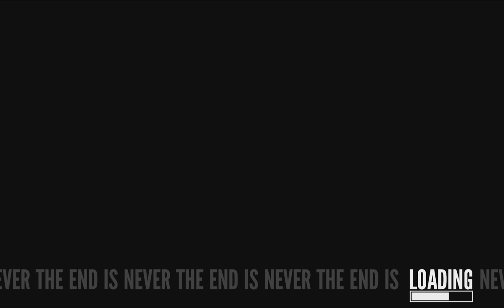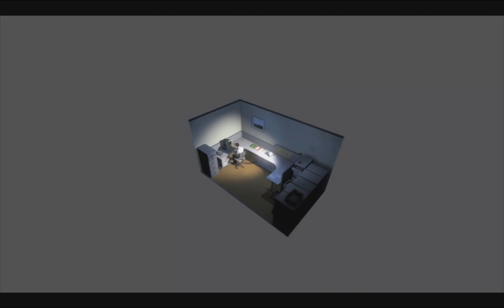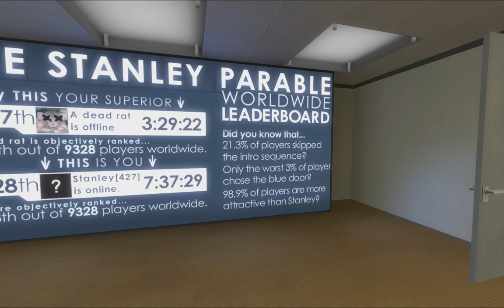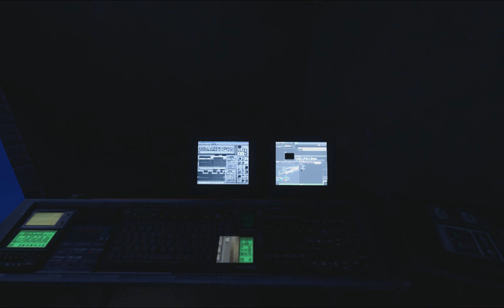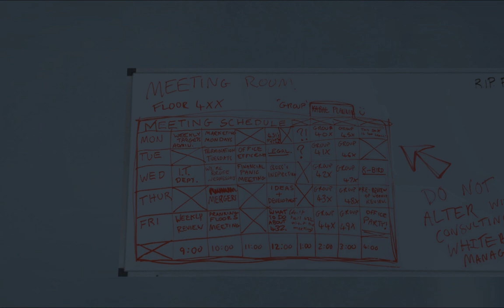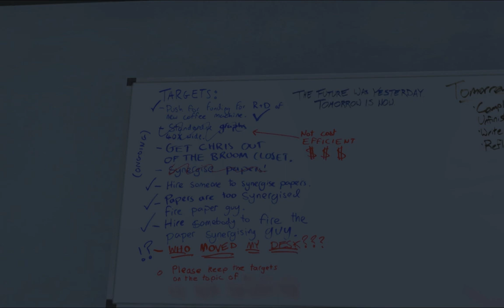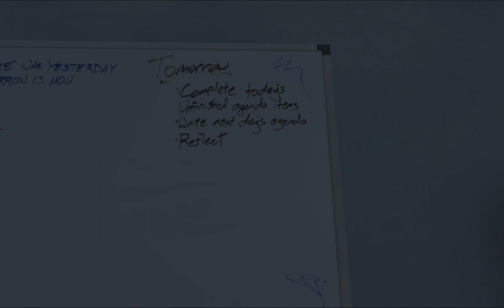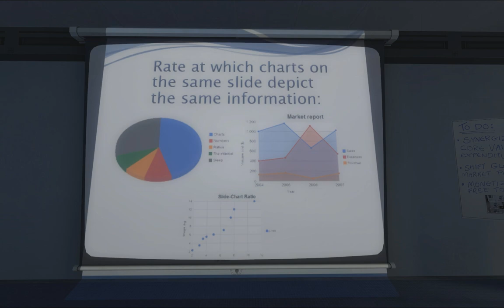Let's Play The Stanley Parable (part 1 - Follow The Voice [blind])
We are Stanley. We don't know why we're alone. But are we, now? No, we have a narrator!
What a brilliant little game!
Thanks to ckhawk for this one. :)